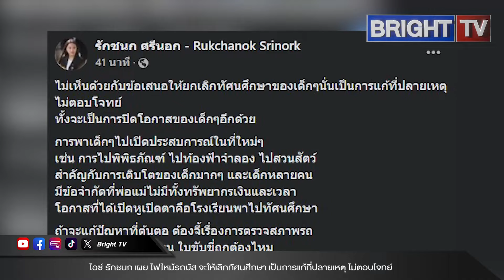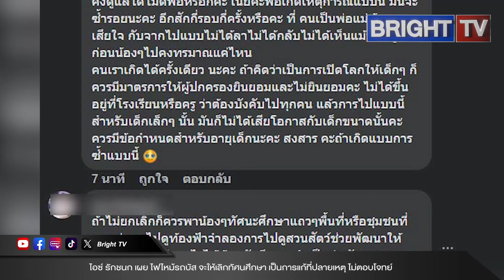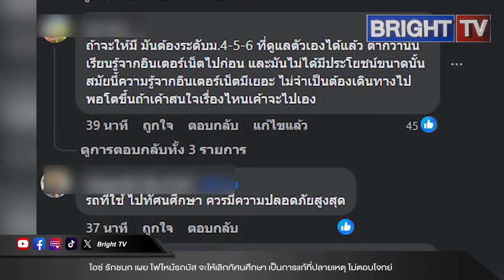ไอซ์ รักชนก เผย ไฟไหม้รถบัส จะให้เลิกทัศนศึกษา ไม่เห็นด้วย เป็นการแก้ที่ปลายเหตุ ไม่ตอบโจทย์